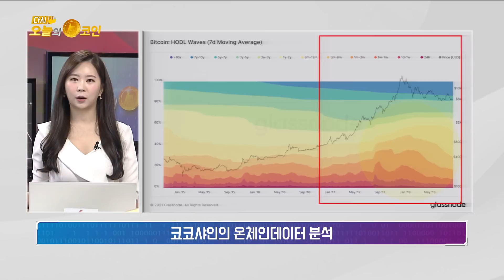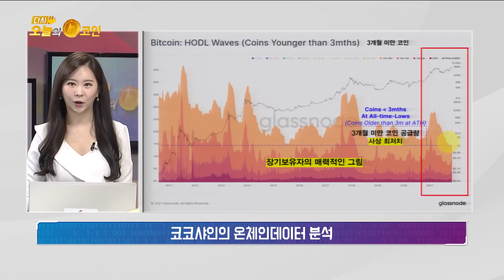대기업에서 손대고 있는 코인은?/삼성, 플로우(FLOW)/LG,헤데라해시그래프(HBAR)/SM의 NFT, 솔라나 기반?/온체인데이터로 비트코인 매도 시점 잡기!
2. 신규 가입 후, 2만원 이상 코인 거래시 2만원 지급